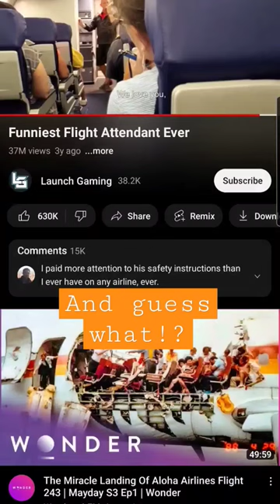RARE! fun flight attendant on spirit airlines singing us a stolen song